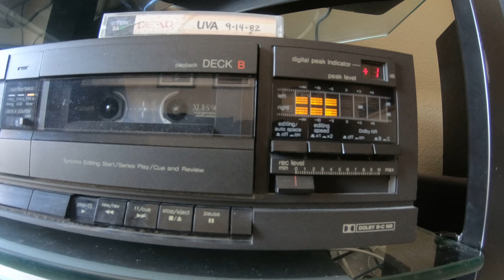Grateful Dead UVA '82 - Space-Aiko